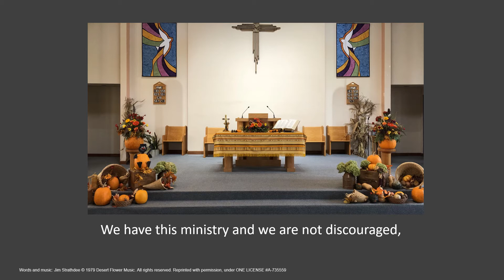We Have This Ministry